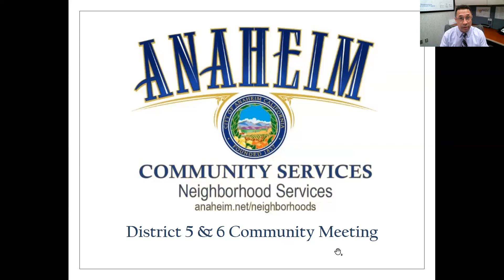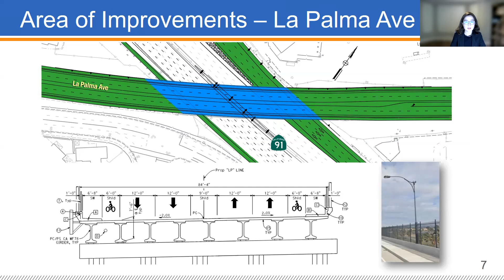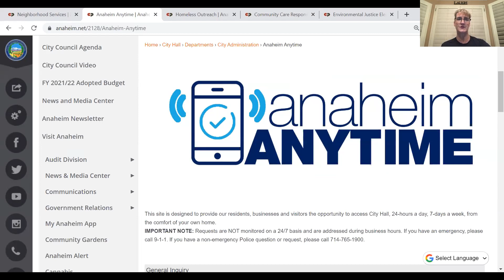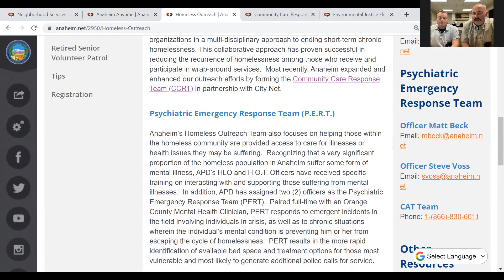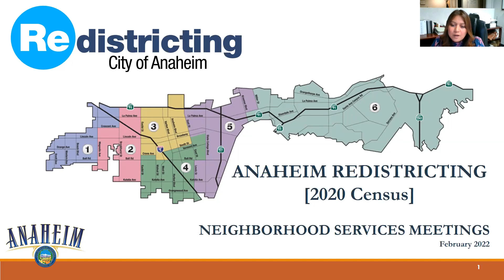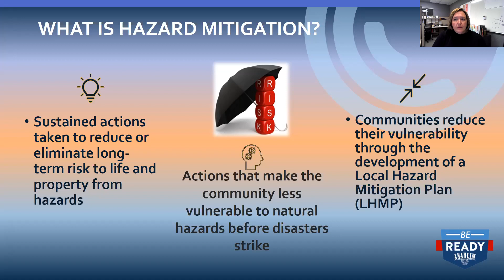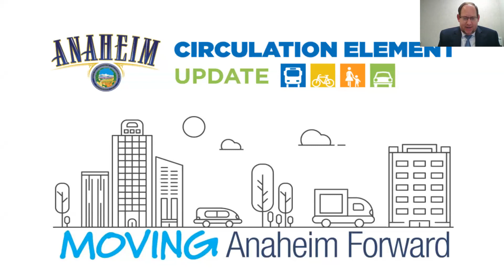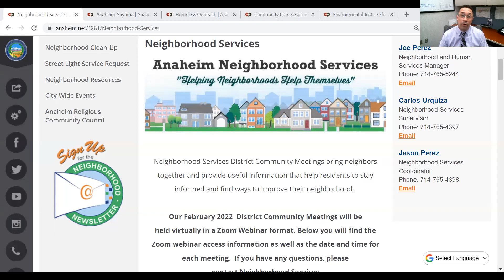Neighborhood Services District 5 & 6 Community Meeting